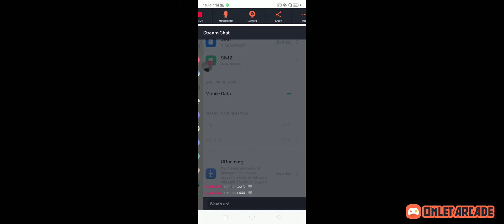T7乛CristOn PUBG MOBILE on Omlet Arcade!